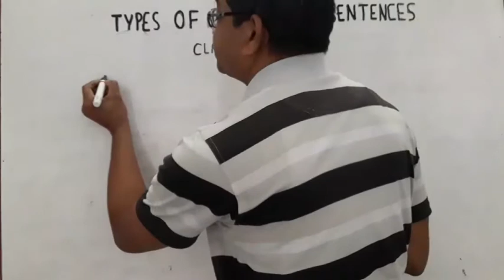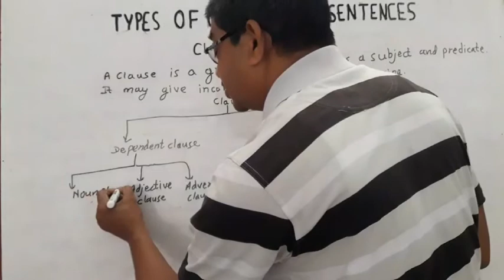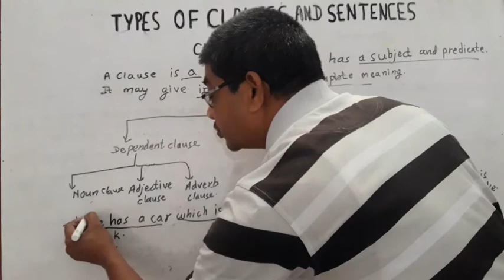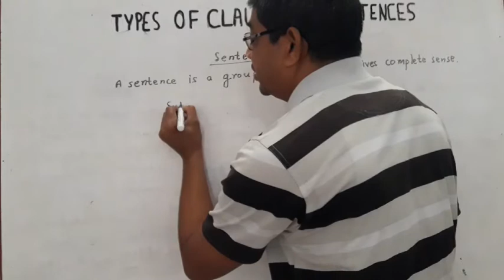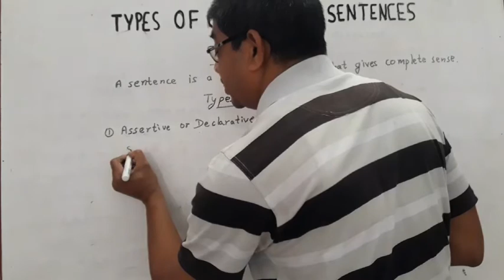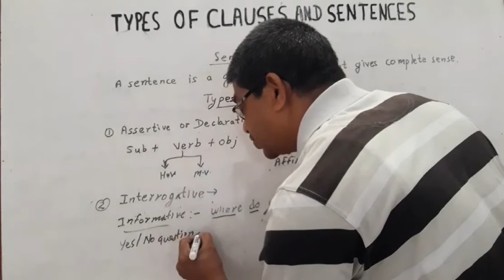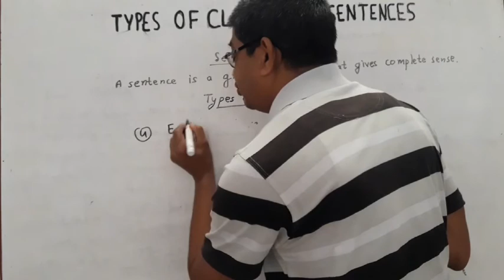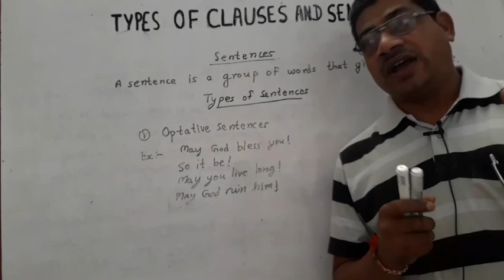LET'S LEARN ABOUT TYPES OF CLAUSES AND SENTENCES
In this video one can know the difference between a clause and a sentence and different types of clauses and sentences.